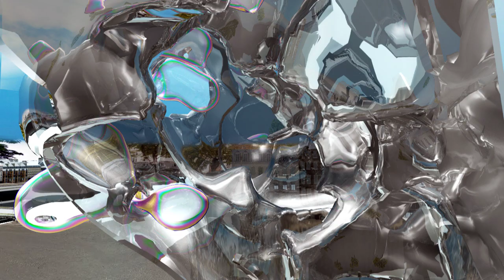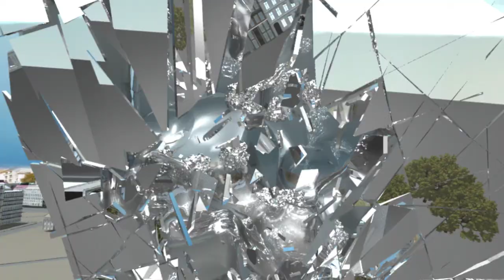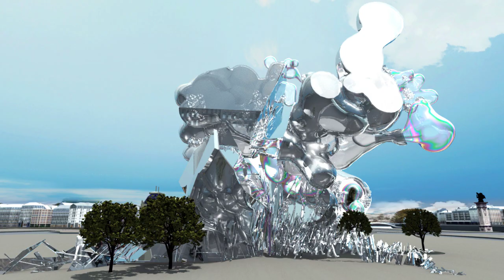Excessive VI Midterm Review: Glass & Gloss